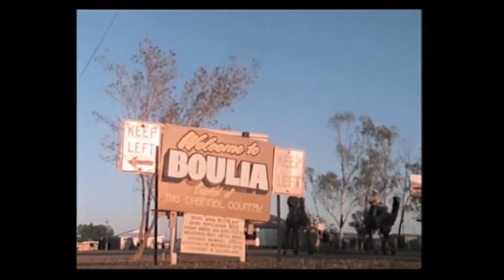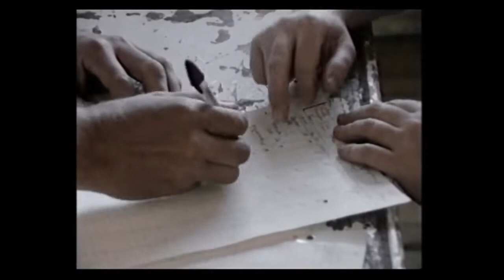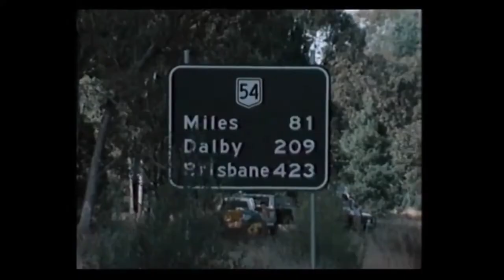The Great Australian Camel Race 1988 Part 2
The event was 3,236 km (2,011 mi) long spanning from the centre of Australia, starting at Ayers Rock, to the East Coast of Australia ending on the Gold Coast. The race was broken down into six legs each with check points in between. The event was run like a car rally, where each competitor was timed on how long it took to complete a leg. Each leg as detailed in the Australasian geographical magazine Geo Volume 11 number 3 as below.

    Leg 1: Ayers Rock to Alice Spring (Northern Territory 410 km)
    Leg 2: Alice Springs to Boulia (Northern Territory to Queensland 761 km)
    Leg 3: Boulia to Longreach (Queensland app. 604 km)
    Leg 4: Longreach to Charleville (Queensland app. 530 km)
    Leg 5: Charleville to Warwick, Queensland (Queensland app. 1242 km)
    Leg 6: Warwick to Gold Coast (Queensland app. 140 km)

For three months competitors battled disease, floods and competitor rivalry, as the mix of people in the event varied greatly. Australia's elite SASR (Special Air Service Regiment which came second overall) along with the a team from the 2/4 Battalion Royal Australian Regiment, competitors from the United States, Australia's leading camel handlers and ex-marathon runners entered the event totaling 69 competitors.